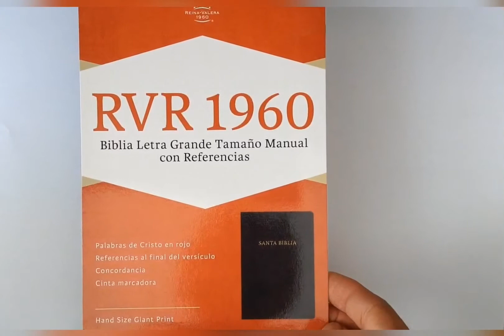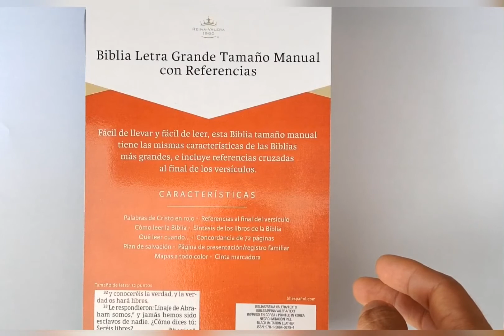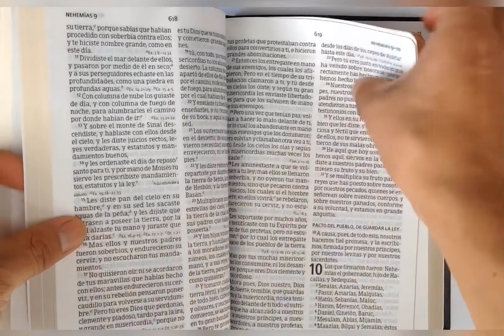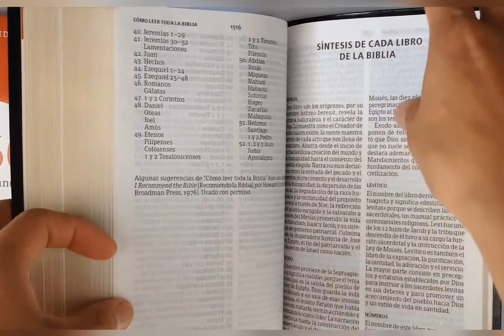BIBLIA REINA-VALERA 1960 (RVR60) Letra Grande Tamaño Manual - (Negro) SKU: 9781586408794 | Hollman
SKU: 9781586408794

Características

• Tamaño de Letra 12 puntos
• Palabras de Cristo en rojo
• Referencias al final del versículo
• Cómo leer la Biblia
• Síntesis de los libros de la Biblia
• Qué leer cuando...
• Concordancia de 62 páginas
• El plan de salvación
• 8 páginas de presentación/registro familiar
• 8 mapas a todo color